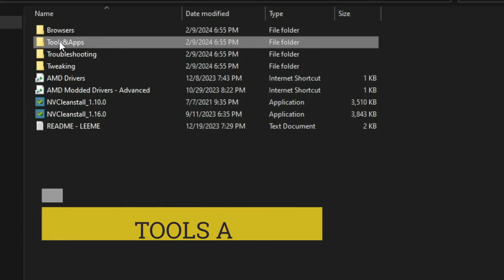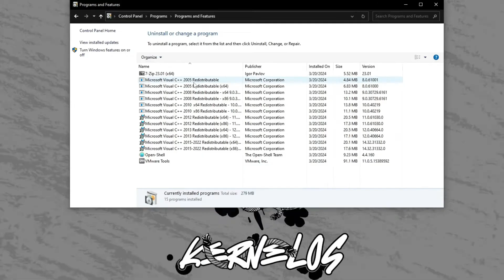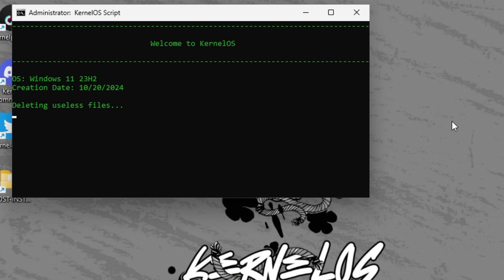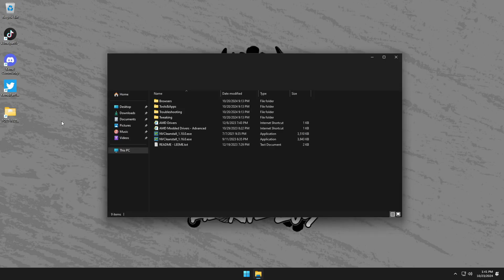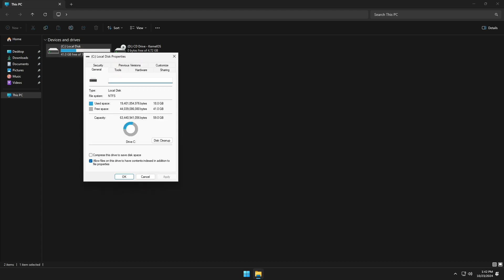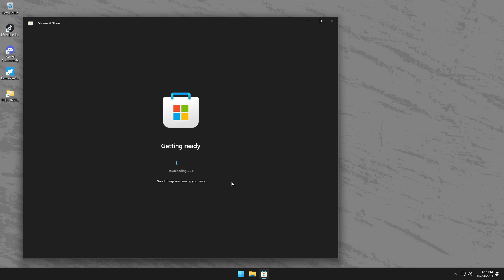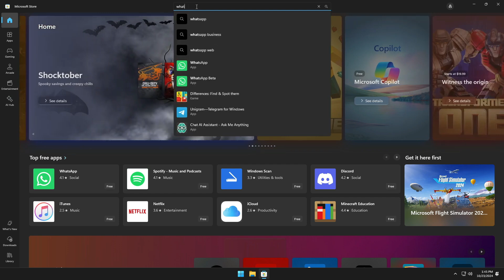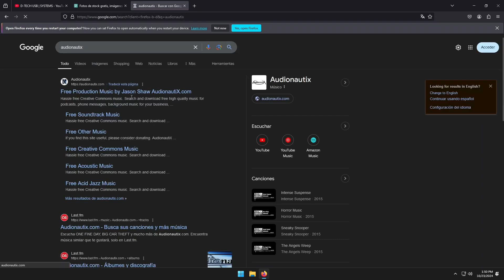How to Download and Install Kernel OS 2025 (FOR GAMING)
🎁How to Install Windows 10 Lite Tired of Windows 11's bloat and sluggish performance? Looking to unlock maximum gaming potential from your PC? Look no further than KernelOS 2025, a highly optimized and lightweight Windows distribution specifically designed for gaming.

In this comprehensive video, we guide you through the entire process of downloading and installing KernelOS 2025. We'll cover everything from finding reliable download sources to creating bootable media and performing a clean installation.

Key Topics Covered:

🚀Understanding KernelOS: We'll explore what makes KernelOS unique.  🚀Learn about its key features, such as aggressive bloatware removal, optimized game compatibility, and enhanced system performance.
🚀KernelOS Versions: We'll discuss different versions of KernelOS, including KernelOS 11, KernelOS 1809, KernelOS 22H2, and the latest KernelOS 2025 release.
🚀Downloading KernelOS: We'll provide safe and reliable download links for the official KernelOS ISO images. We'll also discuss alternative sources and how to verify the authenticity of your downloads.
🚀Creating Bootable Media: Learn how to create a bootable USB drive or DVD using tools like Rufus or Balena Etcher.
🚀Clean Installation of KernelOS: We'll guide you through the step-by-step process of performing a clean installation of KernelOS 2025 on your PC.
🚀Post-Installation Tips: We'll share essential post-installation tips, such as installing necessary drivers, configuring game settings, and optimizing KernelOS for maximum gaming performance.

Benefits of Using KernelOS:

🔥Enhanced Gaming Performance: Experience significantly increased frame rates, reduced input lag, and smoother gameplay with KernelOS's optimized performance.
🔥Reduced System Overhead: Enjoy improved RAM utilization and reduced CPU load, leading to better overall system stability and responsiveness.
🔥Lightweight and Efficient: Minimize system resource consumption and free up valuable disk space, allowing your games to run more smoothly.
🔥Enhanced Security: Benefit from a more secure system with built-in security measures and reduced attack surface.
🔥Customization Options: Tailor KernelOS to your specific needs and preferences with a range of customization options.

Installing custom operating systems can be complex and may void your warranty. Proceed with caution and ensure you understand the potential risks involved. Always back up your data before installing any custom operating system.